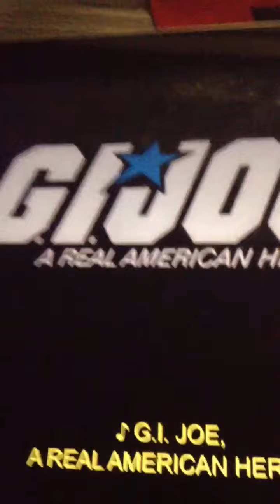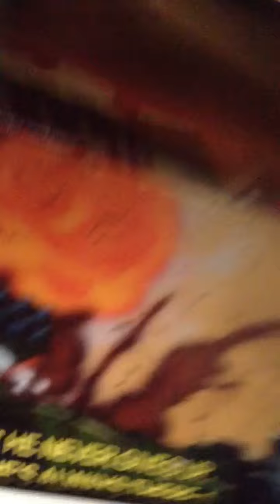Titanic movie preview #1